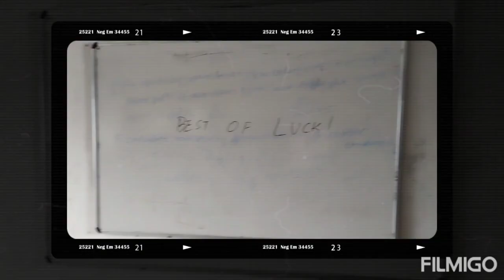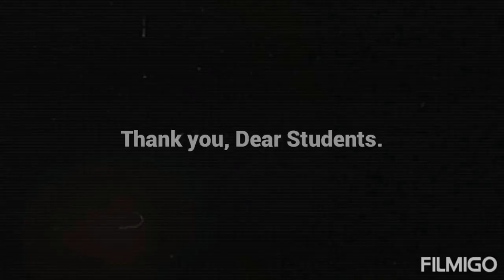Class Test of almost 180 students was conducted successfully. English Test.